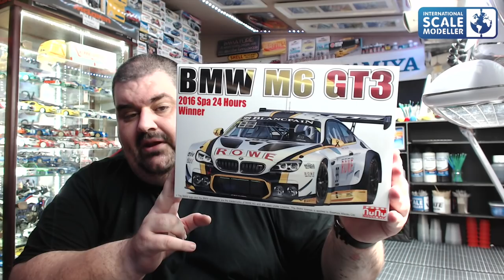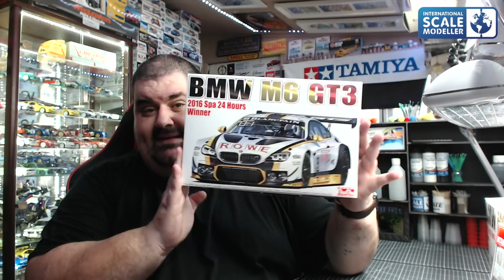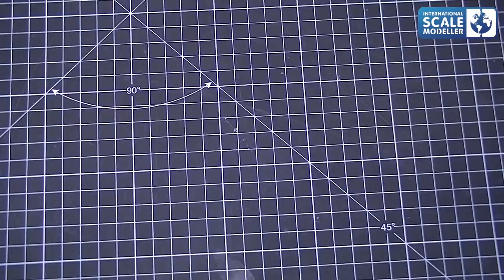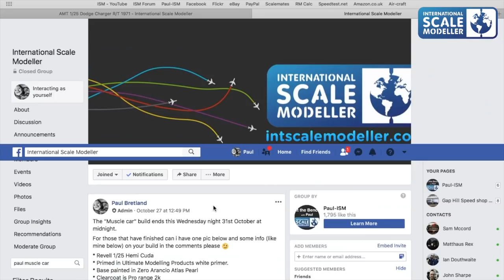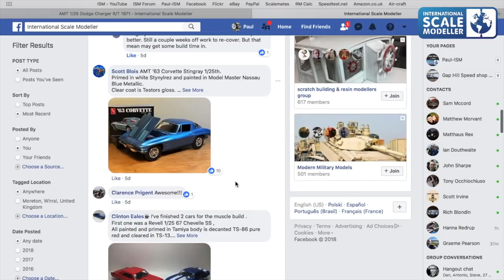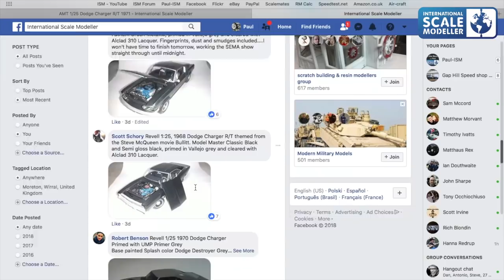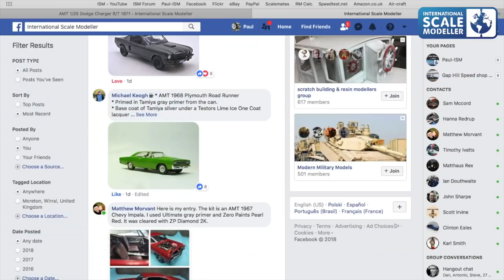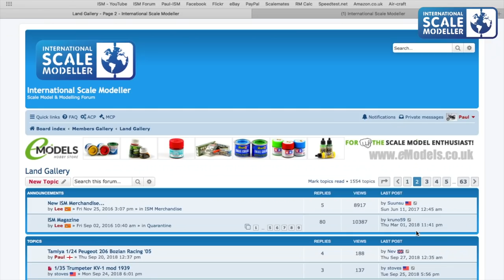"At the Bench" with Paul 2nd November 2018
Updates on my current builds, newest projects, latest purchases and general chat :)